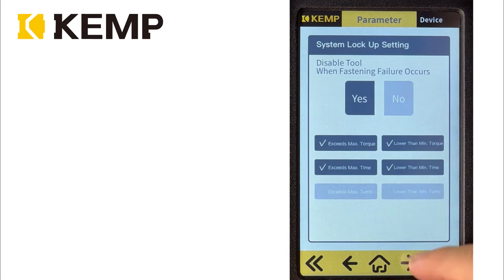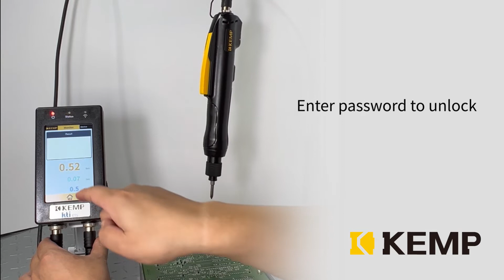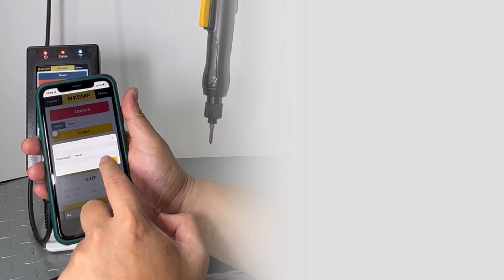KEMP kti ETS Function_Parameter Setting and Lock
ETS Series - Torque Monitoring Electric Screwdriver
Parameter Setting
Fastening setting includes target torque, fastening duration(time), number of turns, speed(RPM), screw count and system lock.
Can be connected with mobile devices, laptop, PC or other system for controls